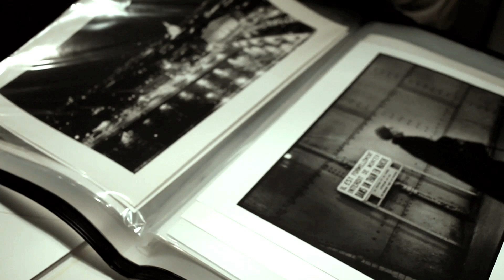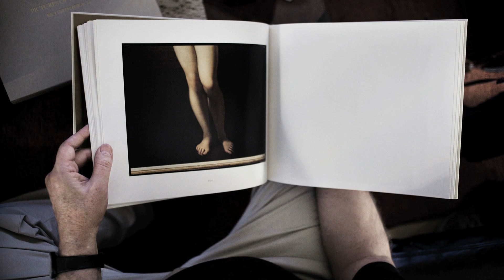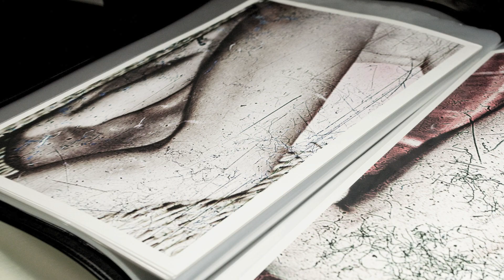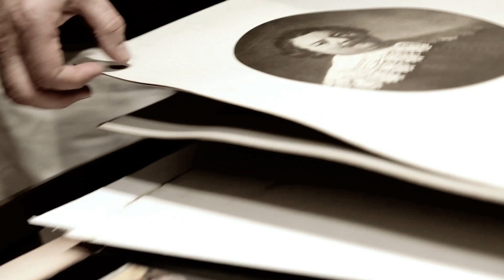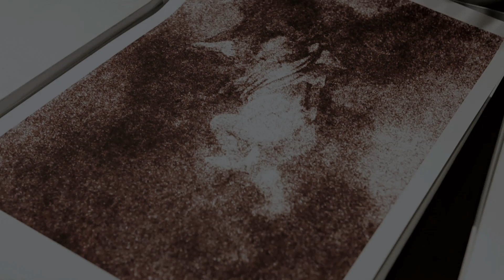eduardo muylaert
Entrevista com o fotógrafo Eduardo Muylaert realizada pela Cia de Foto sobre sua relação com a fotografia.

setembro 2009.